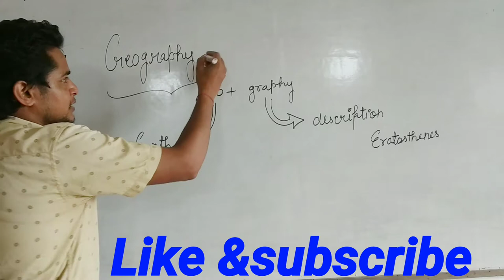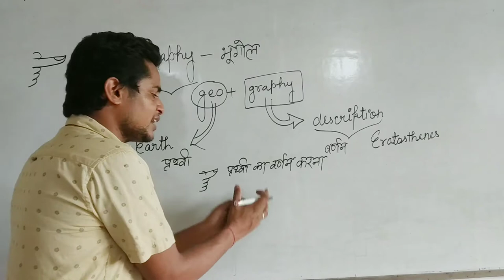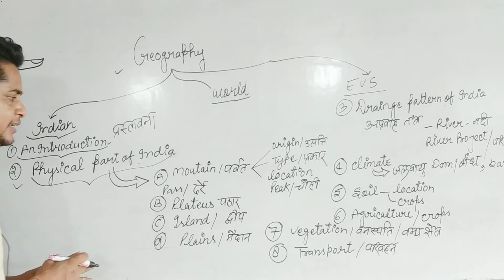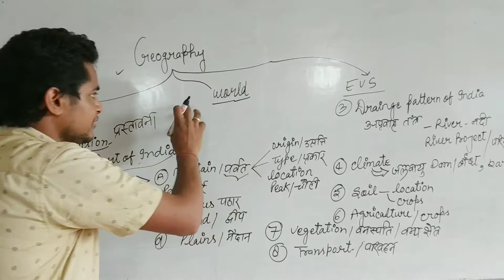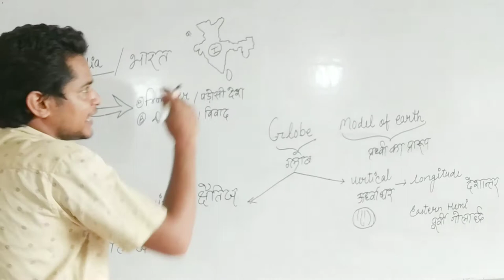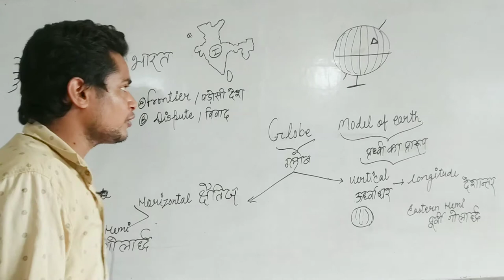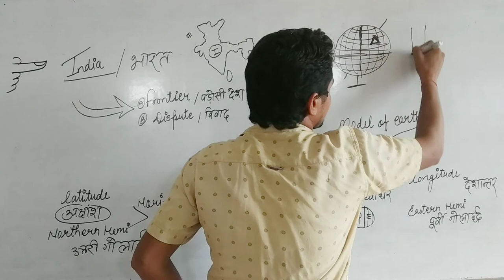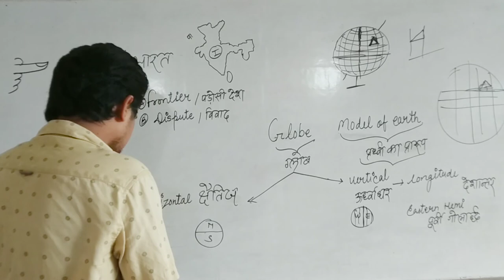Geography introduction lecture by Kumar Rahul Kumar sir for class 9th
Geography introduction lecture about india size and location by Kumar Rahul Kumar sir